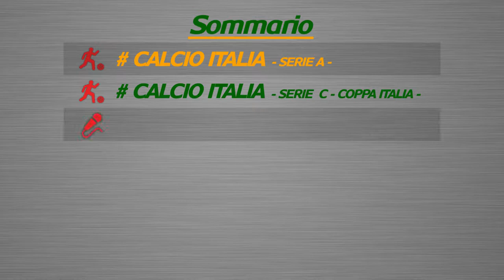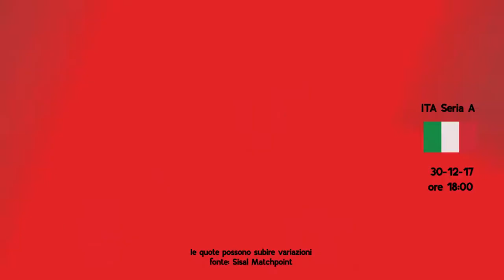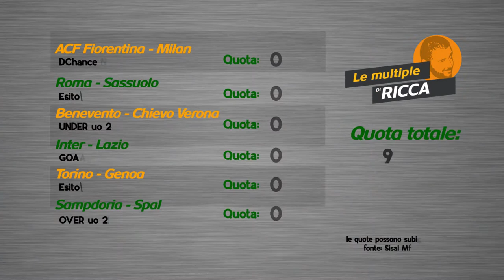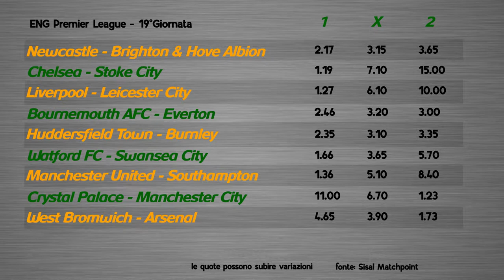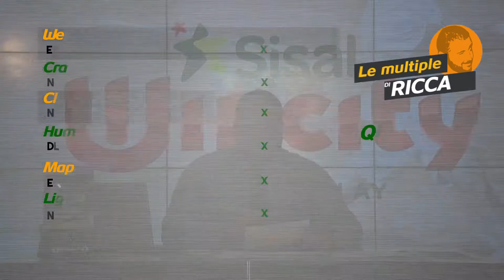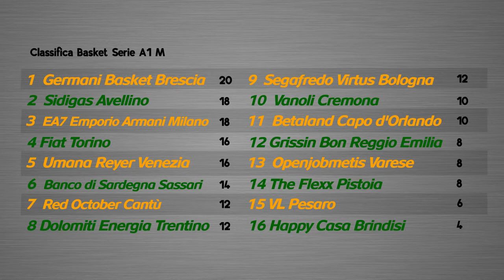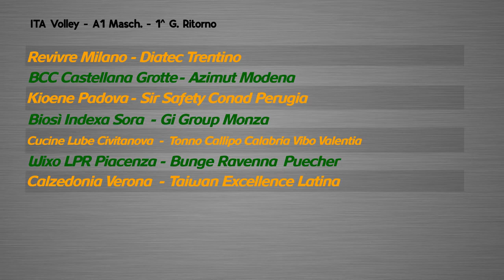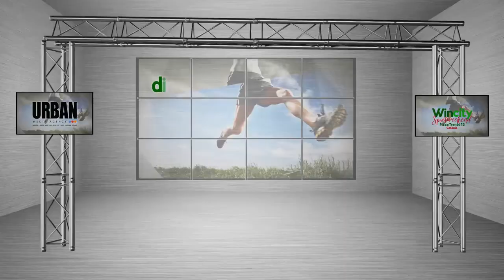Wincity Sportweekend - Ospite Giuseppe Mascara ( Ex Calciatore di Serie A )